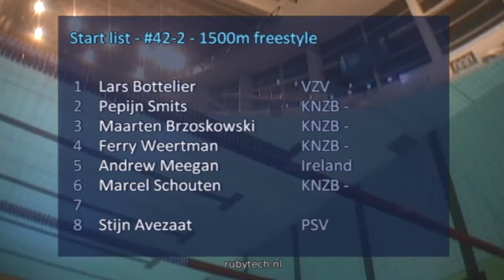Medal ceremonies 129, 133, 134 - ONK 2014 Tilburg | Zwemmen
ONK 2014 Tilburg - Medal ceremonies 129, 133, 134